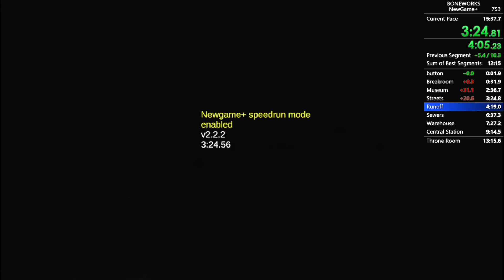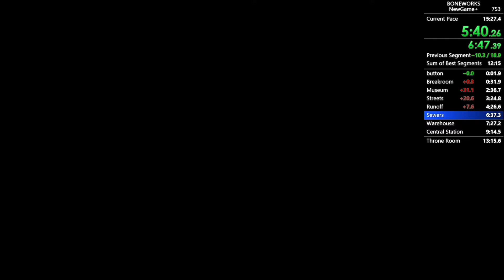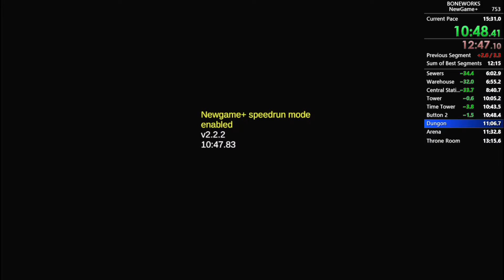boneworks speedrun (12:51)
really bad museum but I somehow did it